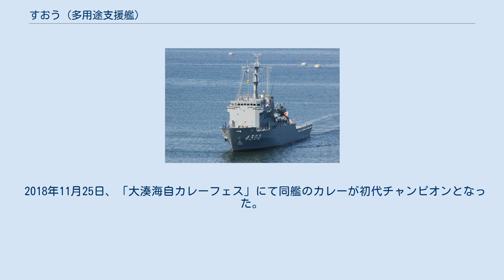すおう (多用途支援艦)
すおう（ローマ字：JS Suō, AMS-4302）は、海上自衛隊の保有する多用途支援艦。
諸外国海軍の航洋曳船（オーシャンタグ）に相当する。
 ひうち型多用途支援艦の2番艦である。
 この艦級における艦名は灘の名前に由来しており、「すおう」は周防灘に由来する。
 当初は武装を有していなかったが、後に艦橋上両舷に12.7mm機関銃用銃架が設置された。
 なお、12.7mm機関銃は搭載火器扱いであり、常時銃架に設置されているわけではなく、必要に応じて設置される。
 ひうち型は前期建造艦と後期建造艦で装備が異なるが、「すおう」は前期建造艦であるため、外洋行動時の運用性・居住性向上のための減揺タンクと、潜水艦に対する訓練支援用の水中通話機が装備されていない。
 「すおう」は、中期防衛力整備計画に基づく平成13年度計画980トン型多用途支援艦4302号艦として、ユニバーサル造船京浜事業所で2002年9月19日に起工され、2003年4月25日に進水、2004年3月16日に就役し、横須賀地方隊に編入された。
 2007年10月13日から10月15日、日本主催のPSI海上阻止訓練に陸上自衛隊第101特殊武器防護隊、護衛艦「いかづち」、「まきなみ」、試験艦「あすか」、掃海母艦「うらが」と7か国の海軍の艦船及び部隊と共にパシフィック・シールド07に参加した。
 2008年2月20日、横須賀地方隊に新造の同型5番艦「えんしゅう」が編入されることに伴い、大湊地方隊に編成替え。
 2011年3月11日に発生した東北地方太平洋沖地震による東日本大震災に対し、災害派遣される。
 2012年4月15日、陸奥湾で墜落した第25航空隊所属SH-60Jの捜索に参加。
 2015年10月20日午前8時頃、宗谷岬北東90kmを南西に航行するウダロイⅠ級ミサイル駆逐艦２隻とロプーチャⅡ級戦車揚陸艦077を発見、監視した。
その後宗谷海峡を通峡してオホーツク海から日本海に入っている。
 2017年4月3日、地方隊の部隊改編により、大湊地方隊直轄から大湊警備隊隷下に編成替え。
 定係港は大湊である。
 2018年9月6日、同日未明に発生した北海道胆振東部地震に対し、災害派遣される。
 2018年11月25日、「大湊海自カレーフェス」にて同艦のカレーが初代チャンピオンとなった。